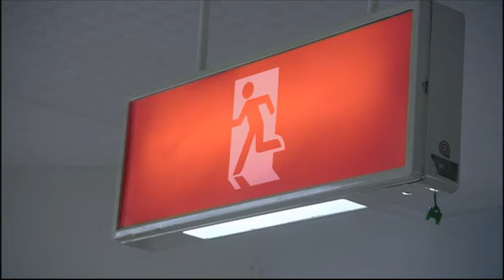[100sec horror] Infection (感染：2004 film) × No Such Thing：Bury Me 001233